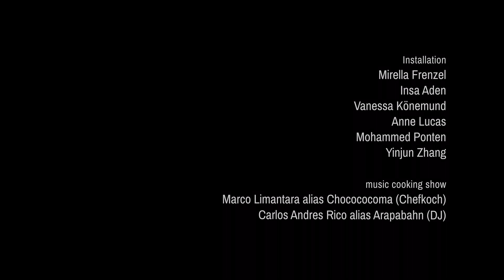SILK::ROAD - Jawad Salkhordeh (Tonbak)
SILK::ROAD - room::experience
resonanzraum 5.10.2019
Jawad Salkhordeh - Tonbak